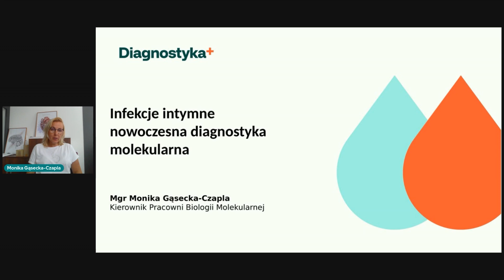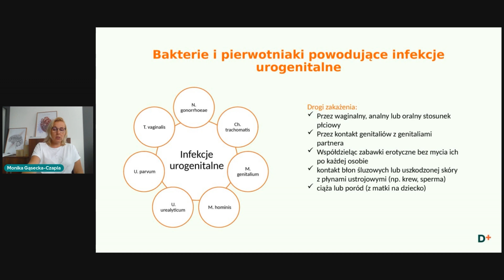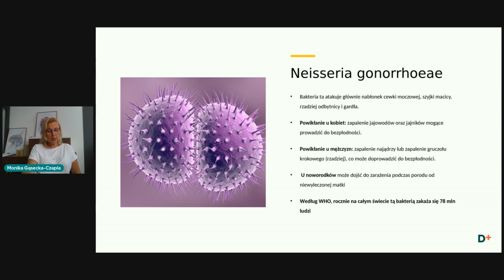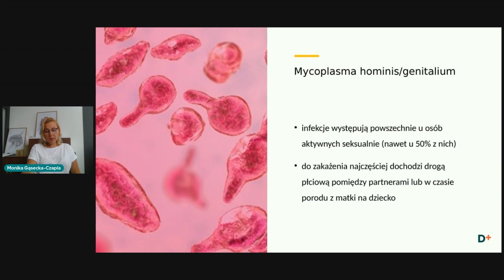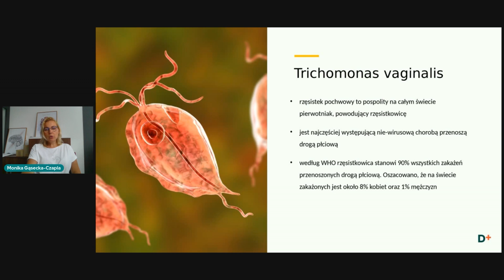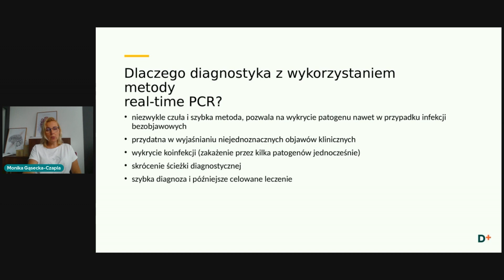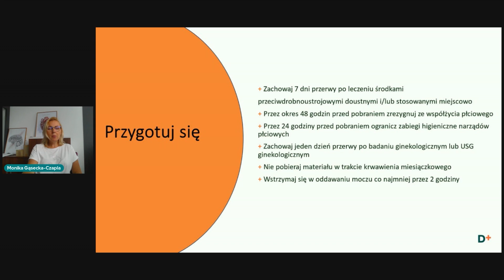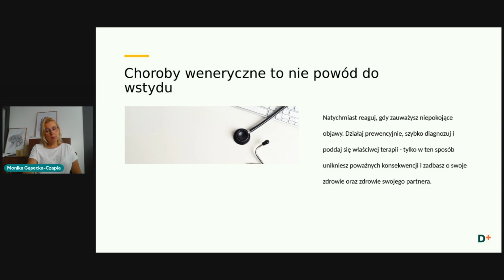Bakteryjne i pasożytnicze infekcje urogenitalne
Infekcje intymne to jedne z najczęściej występujących dolegliwości. Szacuje się, że ten problem dotyka nawet 75% kobiet. Dolegliwość ta nie omija również mężczyzn. Dowiedz się więcej jak zadbać o zdrowie swoje i swojego partnera, z naszego webinaru.
Zapraszamy na kolejne tematyczne webinary z udziałem naszych specjalistów. Więcej informacji na naszym Facebooku
Dowiedz się więcej o profilaktyce zdrowotnej: